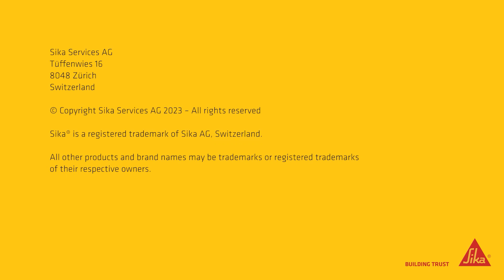シーカとハマタイトが生み出す研究開発の未来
2021 年11 月1日、横浜ゴムのハマタイト事業はシーカ傘下となりました。それ以降、両者の知識やアイデアの統合と共有によってシナジーが生み出されています。シーカは研究と開発に新たなイノベーションを起こしていきます。